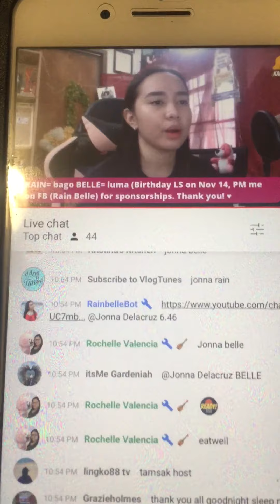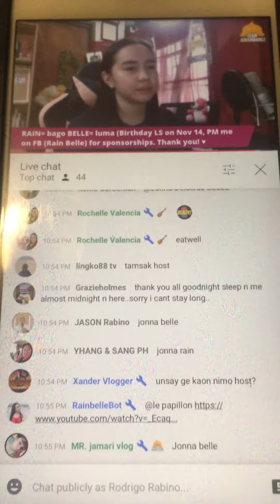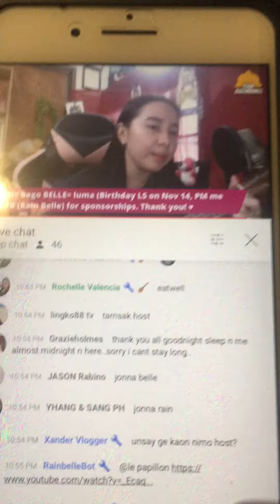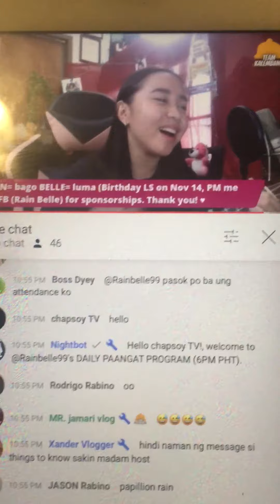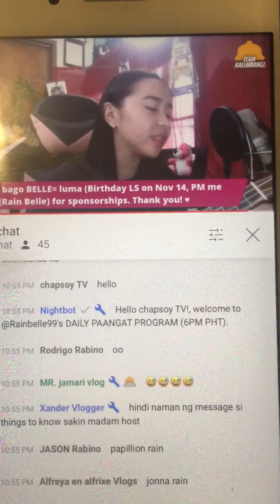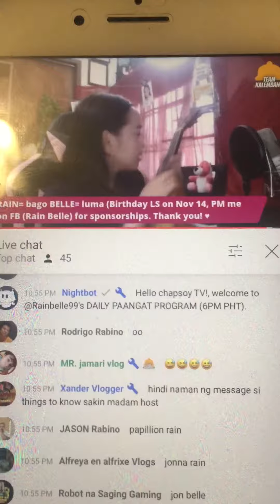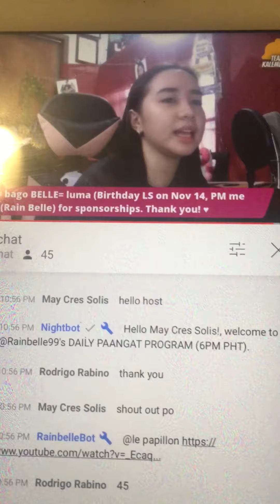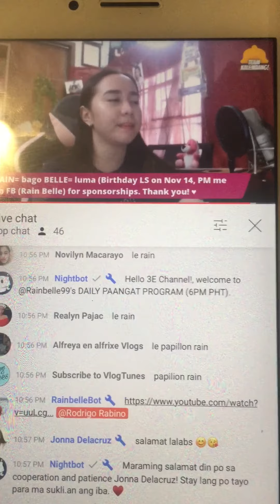November 3, 2020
1st Time ko lang tapos kinantahan pa ako ni Rain Belle ng HAPPY BDAY thank you sau at sa lahat ng bumati😊😊😊